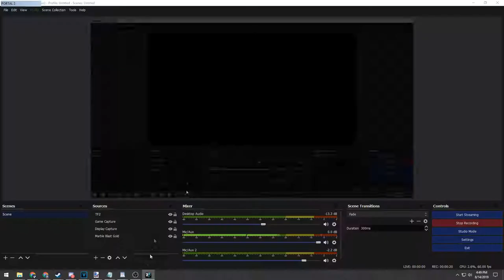Sentry Turret Carnage : Portal 2 Episode 4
It's basically like tipping cows but with a 75% higher chance of getting shot.